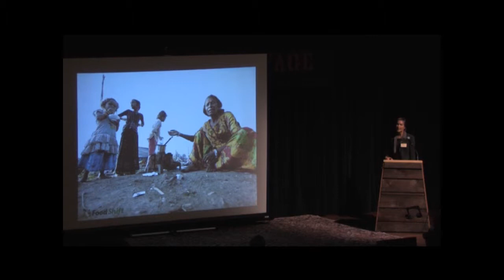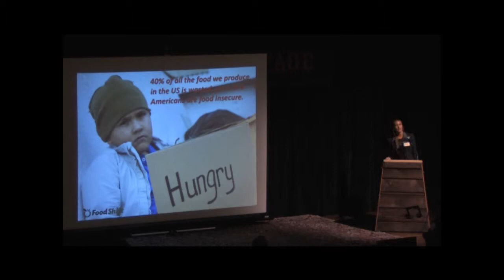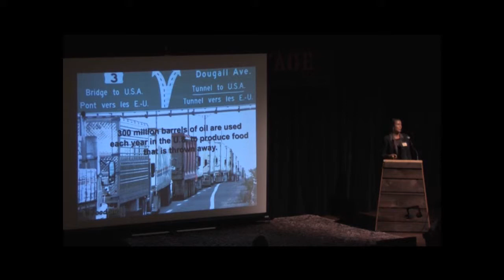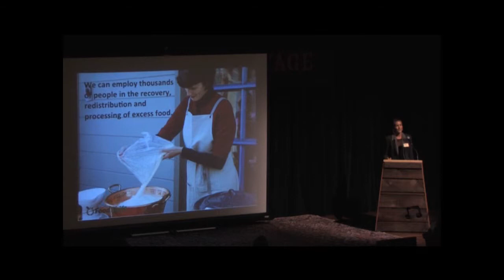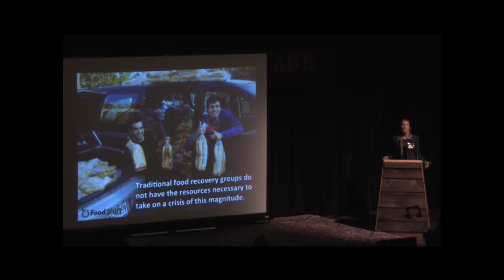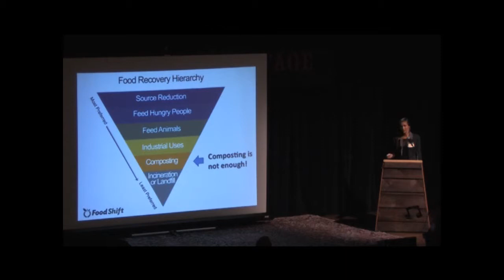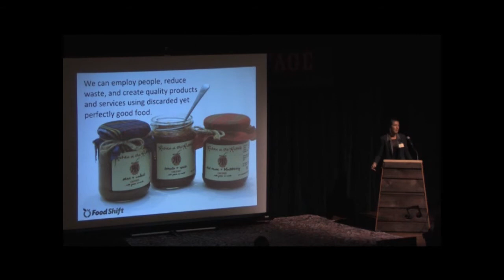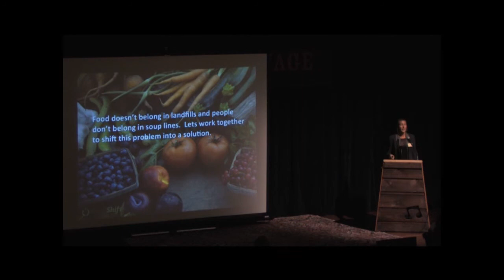Feeding People, Not Landfills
Presented by Dana Frasz of Food Shift at the Northern California Recycling Association (NCRA) Recycling Update 18 on March 19, 2013 in Berkeley, California.

Dana is a determined social entrepreneur with a passion for sustainability and social justice. Her unique vision is that food wastage can be stopped, reversed and transformed into self-sustaining micro-industries and locally empowered businesses. For over a decade she has worked to inspire, support and create social change through her work on college campuses, with businesses, and at Ashoka's Changemakers. Recognized in 2006 as a Youth Action Net Fellow for her work establishing and directing a food recovery program in New York, she has continued to develop and refine strategies to reduce food waste since then. In 2012 she launched Food Shift, an Earth Island Institute-sponsored project dedicated to developing long-term sustainable solutions to reduce food waste by working collaboratively with communities, businesses and governments. Her ground-breaking concept is to convert food recovery efforts from volunteer-dependent to financially self-sustaining systems. Her vision, in the process of reducing food waste, will also feed the hungry, create jobs, combat climate change and foster more sustainable communities.

What is Recycling Update?
For 17 years now Recycling Update has brought together speakers on what is new and different in discard materials management. It's 250 to 350 (depending on the year) of the best and brightest from our industry (local government, haulers, consultants, conservation corps, non-profits, etc.) all in one auditorium on one day. It's where folks network, hang out with friends, and go from being out-of-touch to up-to-date. RU has been rated the best one day conference in the country.